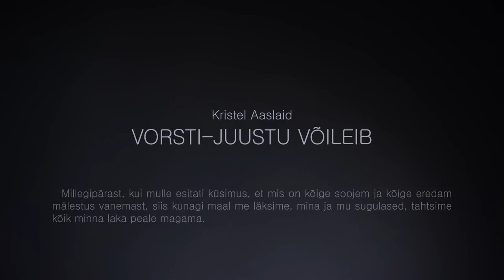Kristel Aaslaid, meenutus lapsepõlvest "Vorsti-juustu võileib"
Perekeskus Sina ja Mina kampaania lapsevanematele "Ole kohal" (2015). Lisainfo

Kasutatud muusika: Podington Bear „Tweedlebugs“ (Free Music Archive)